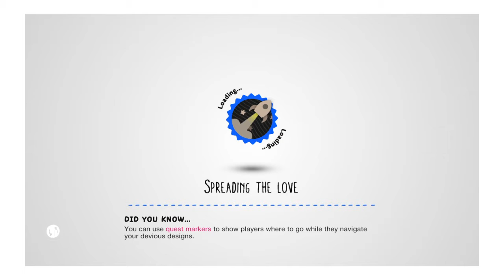LittleBigPlanet™3 who will win car 1 or car 2?